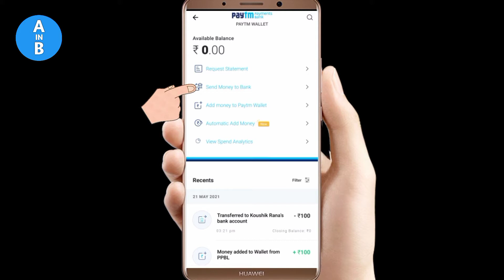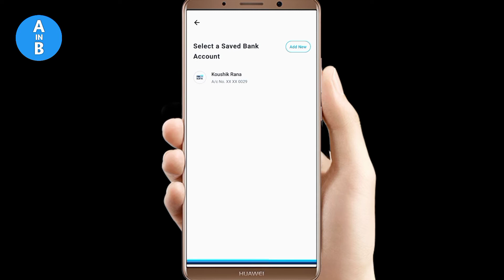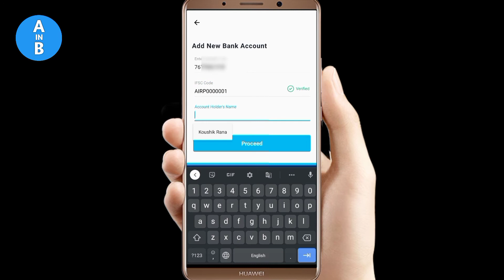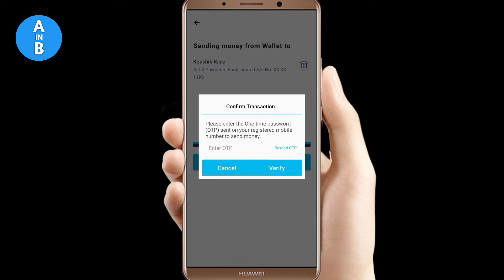How to send many paytm wallet to any Bank || paytm wallet থেকে কীভাবে টাকা বের করব || Mr K Rana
☝️Video title :-How to send many paytm wallet to any Bank || paytm wallet থেকে কীভাবে টাকা বের করব || Mr K Rana

👆SomeTopics :-

পেটিএম একাউন্টের টাকা কিভাবে ব্যাংকে পাঠাবেন
paytm send money to bank account free
how to transfer money from paytm wallet to bank account without any fee
how to send money from paytm wallet to bank account for free
how to send money from paytm to bank account for free
paytm wallet to bank transfer without charges
paytm wallet
how to open paytm bank account
paytm wallet to bank transfer 0 charge
किसी भी बैंक में कई पेटीएम वॉलेट कैसे भेजें
பல பேடிஎம் வாலட்டை எந்த வங்கிக்கு எப்படி அனுப்புவது
ఏ బ్యాంక్ కి అయినా అనేక paytm వాలెట్ ఎలా పంపాలిఏ బ్యాంక్ కి అయినా అనేక paytm వాలెట్ ఎలా పంపాలి
कसरी कुनै पनि बैंक को लागी धेरै पेटीएम वालेट पठाउने
ഏതൊരു ബാങ്കിലേക്കും നിരവധി പേടിഎം വാലറ്റ് എങ്ങനെ അയയ്ക്കാം
How to send many paytm wallet to any Bank